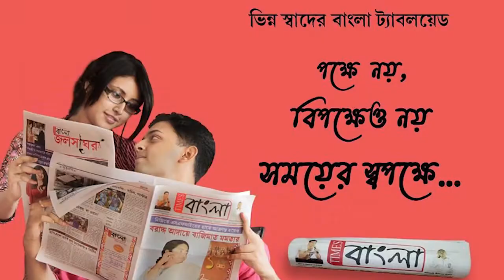প্রতারণার অভিযোগে একটি গাড়ী উদ্ধার করতে গিয়ে আরও ১১টি চারচাকা গাড়ি উদ্ধার করল পুলিশ